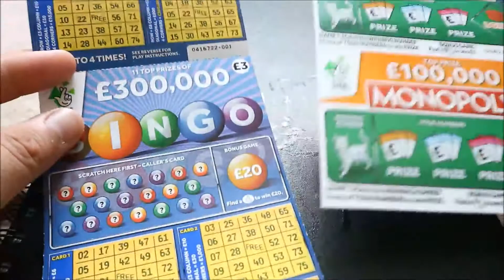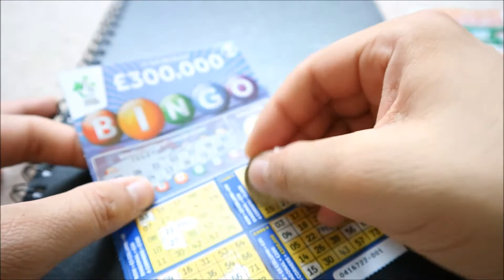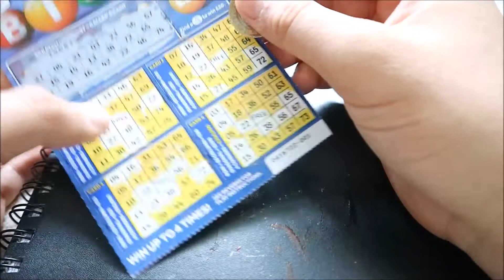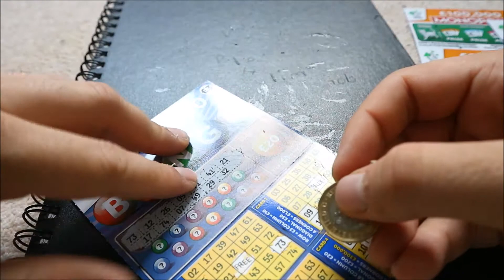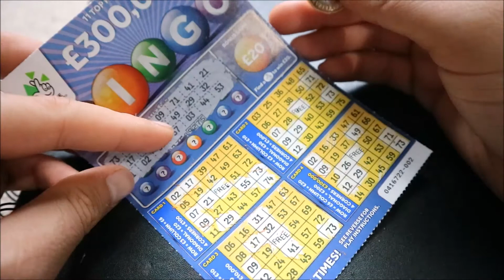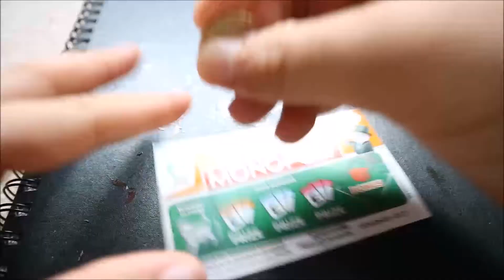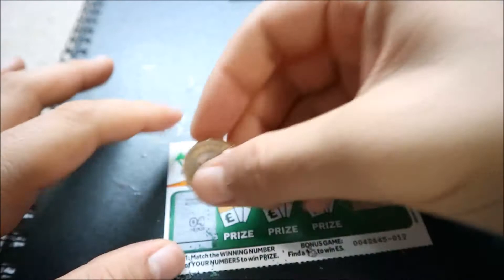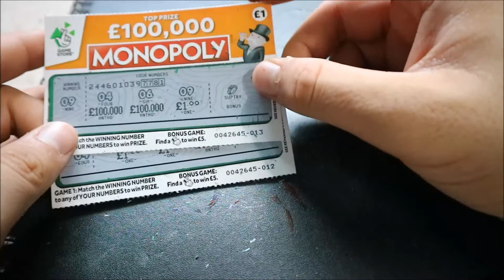ASMR Lotto Scratch Card #4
Welcome Back Guys to my channel

This is another ASMR Themed Video, this time it's going to be doing £8 worth of scratch cards, which entitles scratching / soft speaking / tapping. I hope you enjoy it :D

If you like the ASMR type of videos go check out my HOME page for my recent ASMR Videos...

Also these are all my thoughts I am not getting paid to sponsor any company name within these videos.. There will be more videos to come PROMISE YOU :D